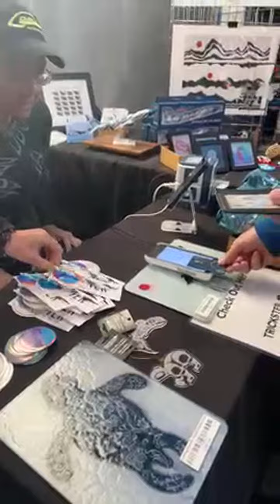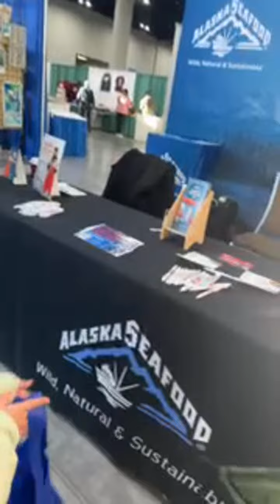🎀Cute Girls Discover Alaska Native Traditions at AFN Convention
🎯Support JilanainUSA membership to get access to perks